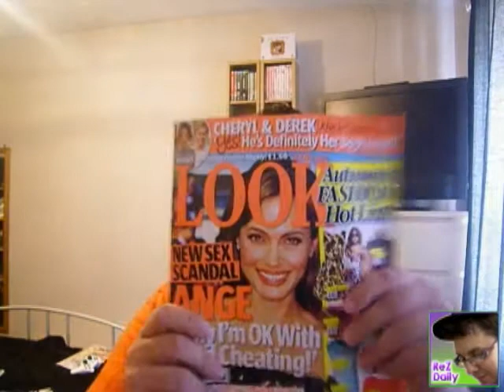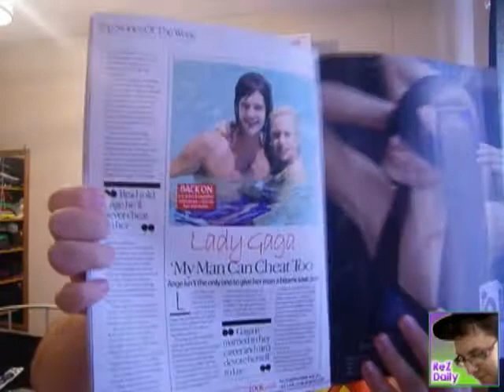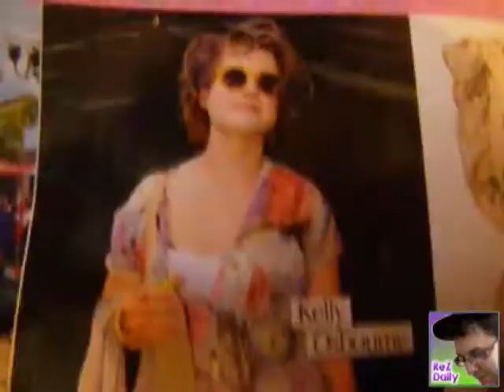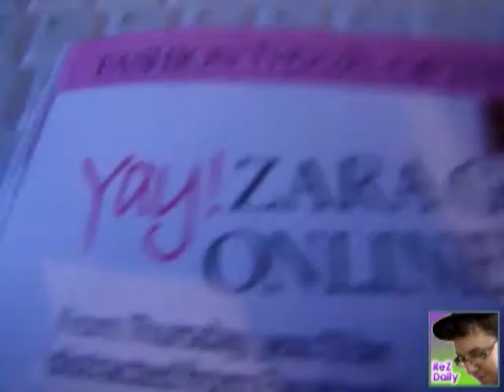Look Magazine - ReZourcemanDaily 1st September 2010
Look Magazine is a terrible invention and damaging to our society.